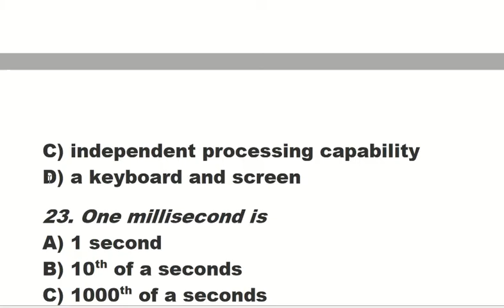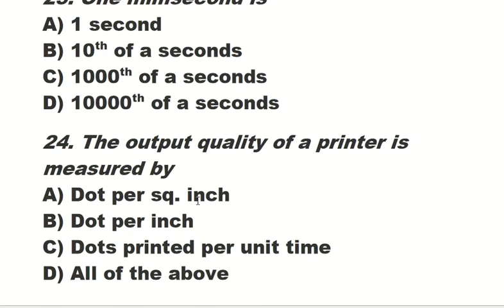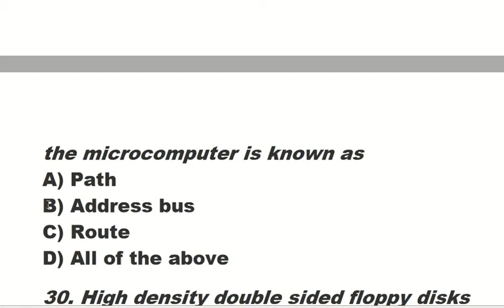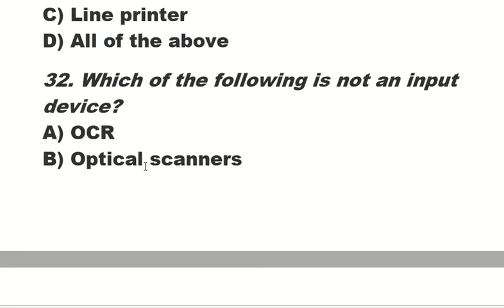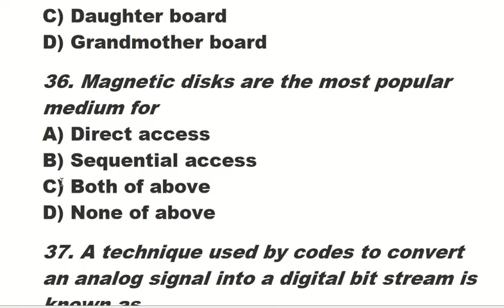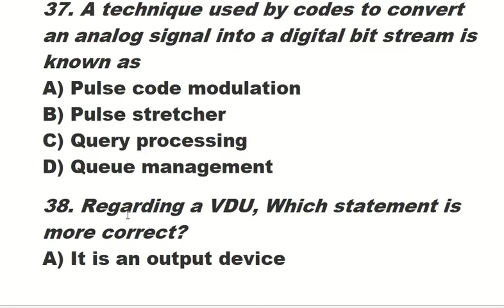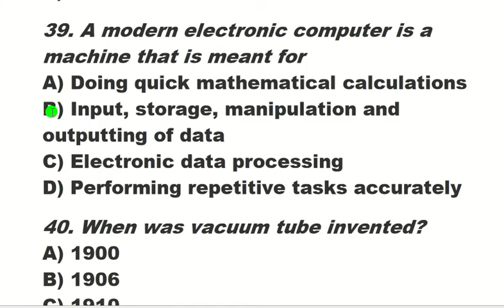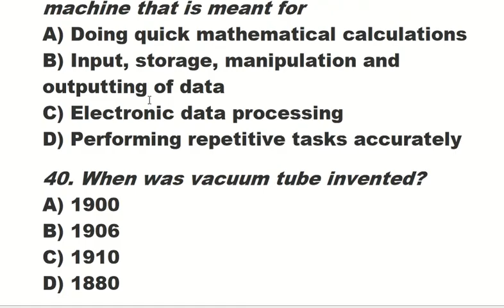Computer Operator Important MCQS For ETEA,NTS,KPPSC,FGEI|Etea Computer Operator Past Paper MCQS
Basic Computer Operator Important MCQS for Etea Also Suite FOR NTS,KPPSC,PPSSC